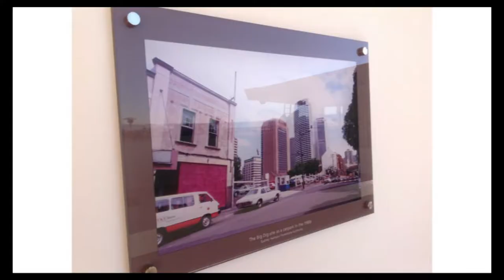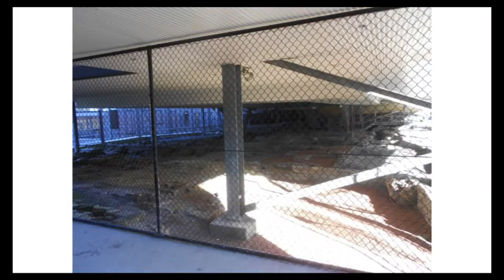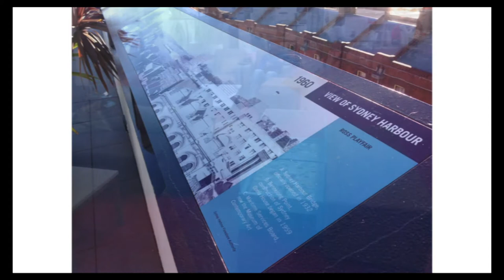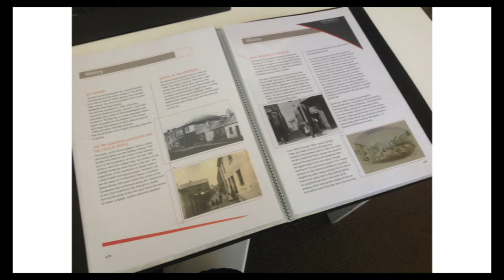Incorporating archaeology into the development of The Rocks YHA, Sydney - Liam Mannix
Liam Mannix, IWTN Project Manager, The Heritage Council. Liam talks about a project he was involved in when he worked for GML in Australia.
Taken from the 2018 conference 'Dig! the value of archaeology for society and the economy conference'. Dig was a collaboration between the Heritage Council, Department of Culture, Heritage and the Gaeltacht, Department for Communities NI, Fáilte Ireland, Institute of Archaeologists of Ireland, Transport Infrastructure Ireland, and Dublin City Council. It was project managed by the Irish Walled Towns Network and is receiving support from Creative Ireland. Dig was a key part of the programme of events for the European Year of Cultural Heritage 2018.